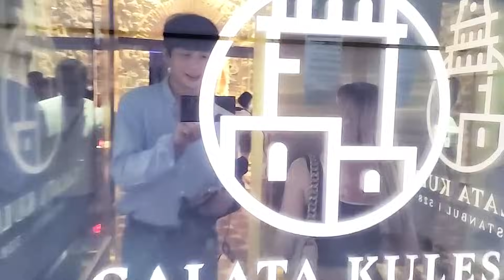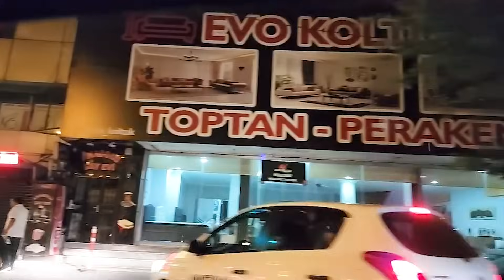첫 만남에 팔짱을 껴도 된다는 19살 귀여운 그녀 Türkiye 🇹🇷 20부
【 체코 🇨🇿 생방송 23:00 】

 BGM
🎵 Track Info